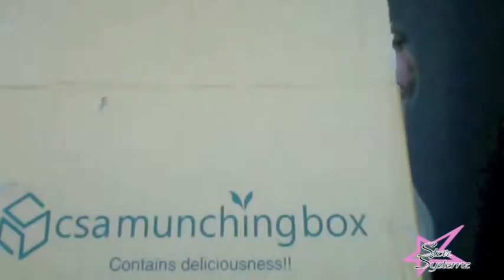Healthy Grocery STORE HAUL♥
Organic Produce Delivered right to your doorstep! Find out all of the goodies I got in this Healthy Grocery Haul Video:
► Want MORE CourtStar?

Healthy Grocery Shopping Haul! Get a good luck at all the delicious organic foods I pick up at the store every week! Ever wonder what a personal trainer eats? Watch this video and find out!

LOVE ♥ SHINE COURTSTAR